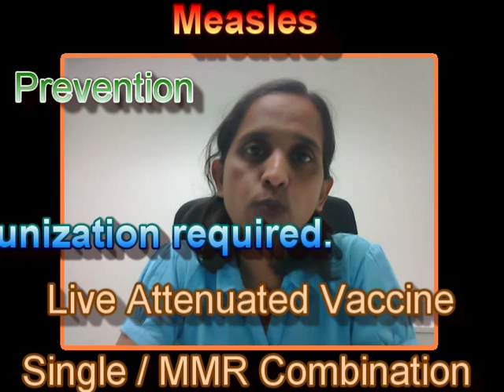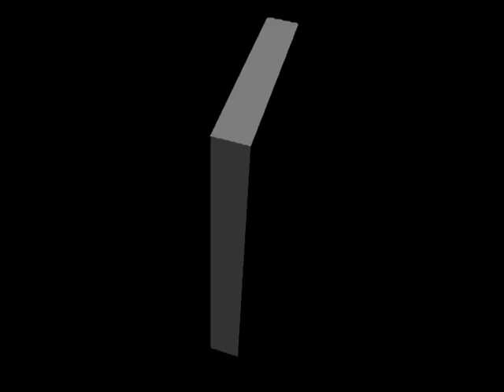Measles........SIMPLIFIED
Communicable Disease
Incubation Period of 10-14 days
High secondary attack rate
children under '5'
maculopapular rash
coryza
high fever
complications can arise
paramyxo virus infection
droplet spread
respiratory tract infected
Live vaccine available
life long immunity once infected
herd immunity works